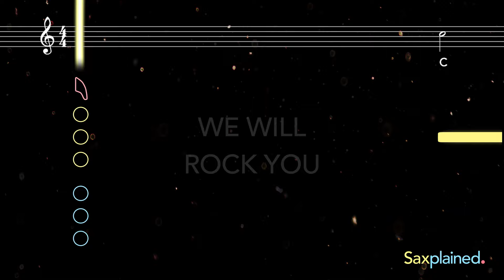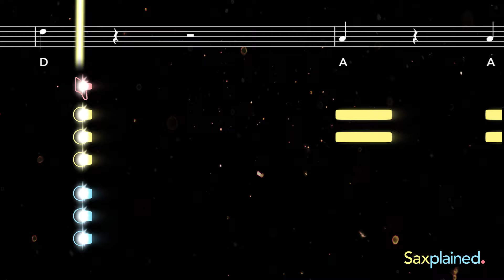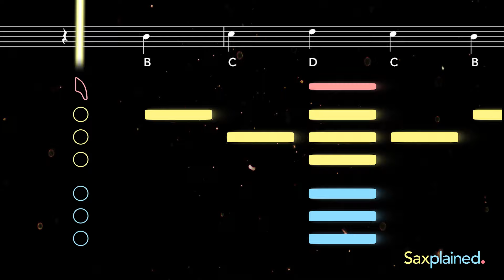3 Easy Queen Songs for Beginner Saxophone | Saxplained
Learn to play We Will Rock You, Another One Bites the Dust, and Bohemian Rhapsody with this easy medley for alto saxophone ♬ Printable sheet music now available

This medley features three of Queen's greatest and most enduring songs, We Will Rock You (1977), Another One Bites the Dust (1980) and Bohemian Rhapsody (1975). Each song has been transposed and simplified to make it suitable for beginners. Note range: G to Octave G

0:00 We Will Rock You
0:44 Another One Bites the Dust
1:40 Bohemian Rhapsody
2:40 Next steps